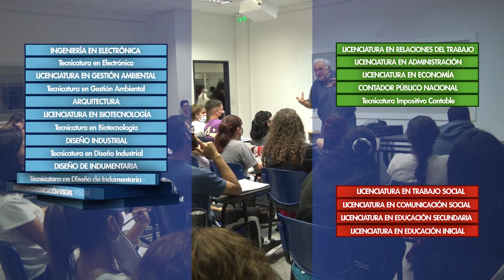SE DECLARÓ EN MORENO EL 19 DE NOVIEMBRE, DÍA PARA LA PREVENCIÓN CONTRA EL ABUSO SEXUAL INFANTIL